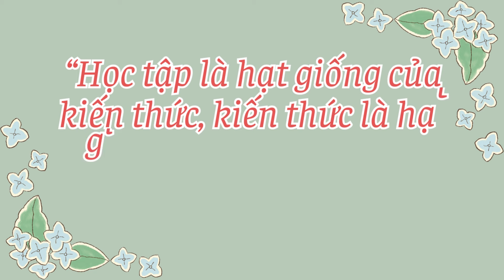Họ tên: Nguyễn Ngọc Nhã Uyên - Đơn vị: Trường tiểu học Phù Đổng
Hội thi Giới thiệu sách trực tuyến với chủ đề “Khơi nguồn tri thức” - năm 2024
Họ tên: Nguyễn Ngọc Nhã Uyên
Đơn vị: Trường tiểu học Phù Đổng
Cuốn sách: Việc học không hề đáng sợ – Giả Vân Băng
- Thời gian bình chọn: từ nay đến 10h00 ngày 24/7/2024.
- Bước 1: Người dùng mạng video Fanpgage, Youtube truy cập và nhấn Đăng ký (Subcribe) Kênh “Thư viện quận Bình Thạnh” tại địa chỉ và để xác nhận thông tin tài khoản.
 - Bước 2: Bình chọn bằng cách Xem, nhấn Yêu thích, Chia sẻ cho các video bài dự thi được đăng tải công khai trong Chuyên mục “Hội thi giới thiệu sách trực tuyến” trên Kênh Fanpage và Youtube “Thư viện quận Bình Thạnh” (do Thư viện quận Bình Thạnh quản lý)
*Cách tính điểm bình chọn Cách tính điểm bình chọn như sau:
+ 01 Like (biểu tượng: thích) = 01 điểm
+ 01 Like (biểu tượng: yêu thích, thương thương, ha ha) = 02 điểm
+ Riêng biểu tượng “tức giận”, “buồn” sẽ không được tính điểm
+ 01 lượt Chia sẻ (Share) = 01 điểm + 01 comment (bình luận) = 2 điểm (mỗi tài khoản chỉ tính conmment 1 lần)